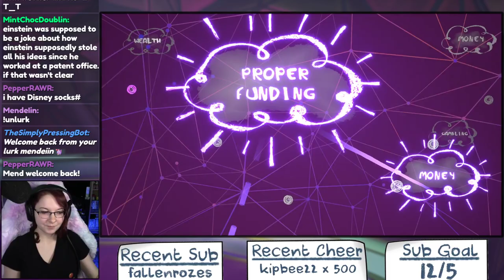Let's Play: Psychonauts 2 - Ep. 1 - The Intern Program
Psychonauts 2 follows the story of a young pyschic boy named Raz, who has recently joined the Psychonauts (an international task force that use psychic powers to stop evil). Raz must learn more about his abilities, the Psychonauts, and his own family in this twisted tale of the mind.

~:SCHEDULE:~
★ Mon - Psychonauts 2
★ Tues - Psychonauts 2
★ Wed - Whatever Wednesday
★ Thurs - Day Off
★ Fri - Day Off
★ Sat - Pokemon Shining Pearl
★ Sun - Pokemon Shining Pearl